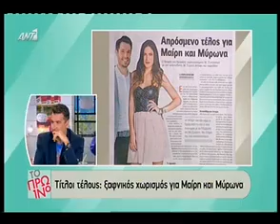το Πρωινό για τον χωρισμό Συνατσάκη Στρατη